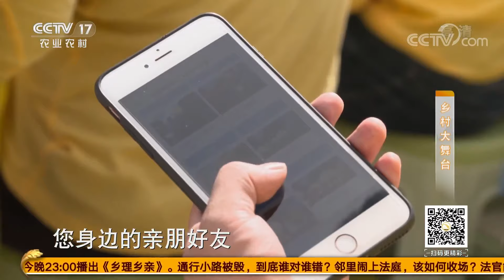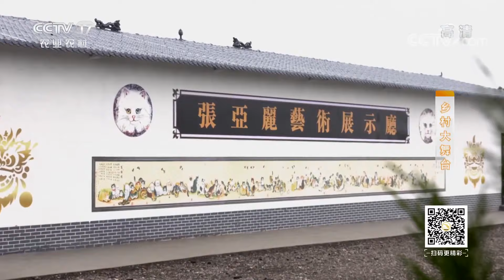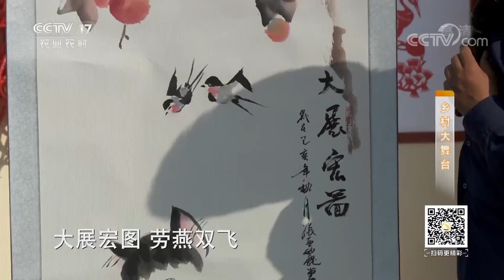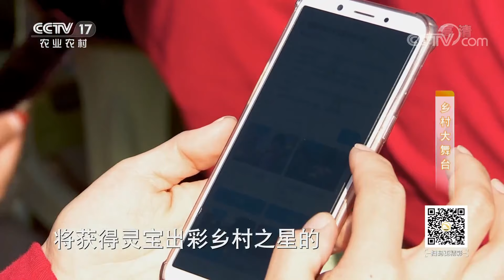《乡村大舞台》 20200801 走进河南省灵宝市|CCTV农业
本期节目主要内容：
本期带您走进河南省灵宝市，在豫陕晋三省交界的灵境宝地上来寻宝、来悟道。付玉龙、小白鹭代表队伍推荐灵宝的苹果跟大枣，小毕哥妙语连珠运用《道德经》名句做出精彩点评！巨型大碗装满的灵宝特色小吃让主持人大呼过瘾。更有惊险万分的极限挑战，传统锣鼓书与时尚感十足的摇滚乐混搭等精彩节目，敬请关注。 （《乡村大舞台》 20200801 走进河南省灵宝市）
《乡村大舞台》以搭在田间地头的“乡村大篷车”作为节目符号，展现新时代农民丰富多彩的文化生活。